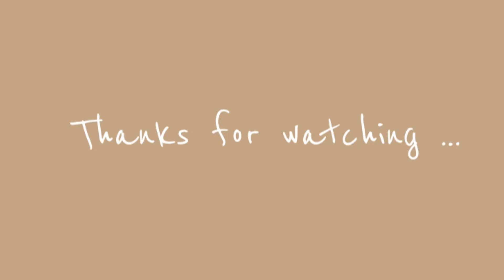Reacting to my Instagram Dm Requests (…my poor innocent eyes 😔) || Tanaka Paula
Hey lovelies !

Today’s video is sick 🤣 There’s really Uncles in my Dm’s tryna take me to Zanzibar ???